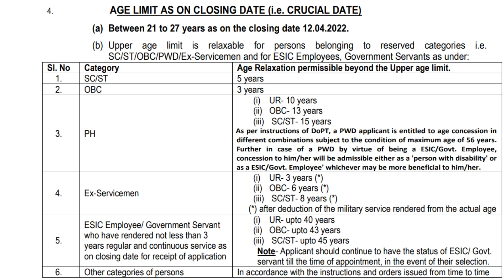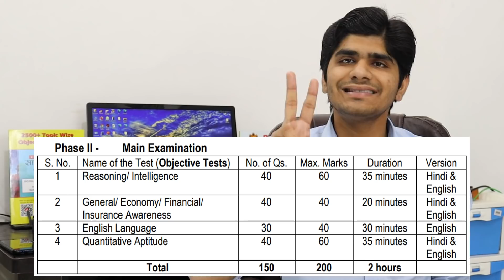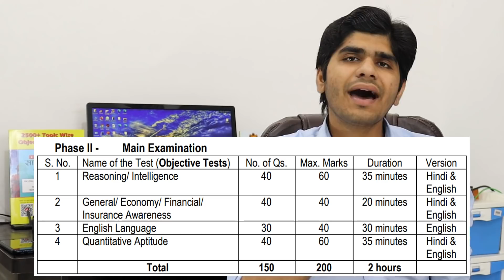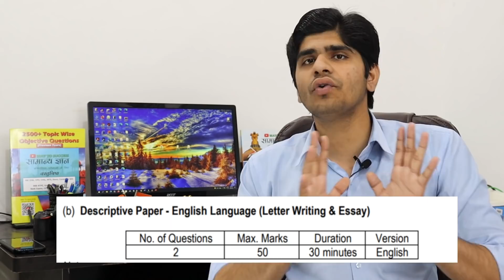ESIC SSO Recruitment 2022 | Salary : 56,000 | All India Vacancy | Full Details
NOW, you Can Buy Combo of our Book GS books
General Awareness Objective (MCQ) Book